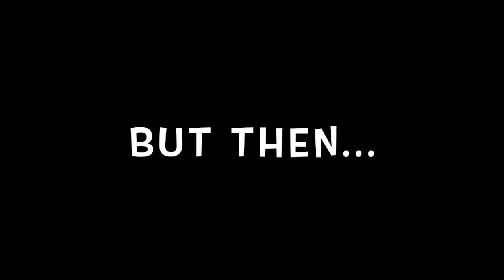K. ROOL'S KEEP - Ep. 6 - DONKEY KONG COUNTRY 2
ART COMMISSIONS ARE OPEN! Guidelines and info are all on my Twitter!